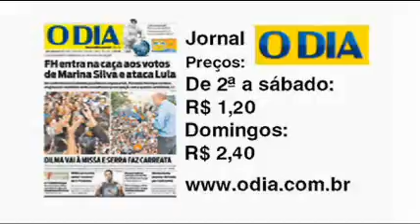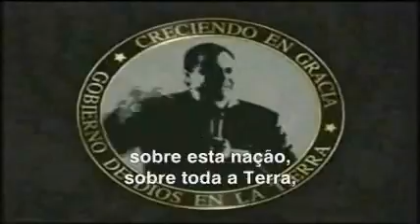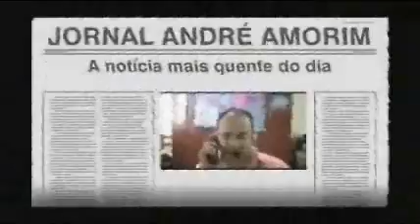Jornal André Amorim 1542